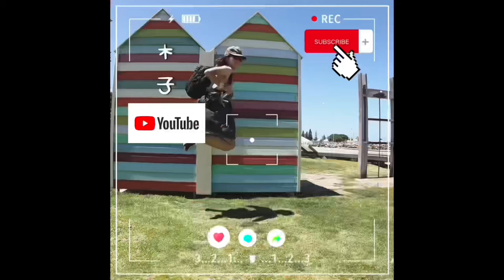【ASMR】 别说没分享这减脂餐赶紧收藏起来吧